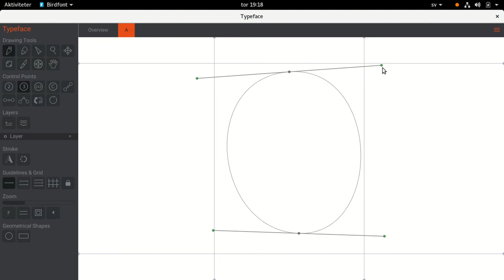Creating counter paths in BirdFont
How to create counter paths for your glyphs in BirdFont. It changes the curve orientation since the TTF and OTF format relies on different curve orientation (clockwise or counter clockwise) for the outline and the counter paths.